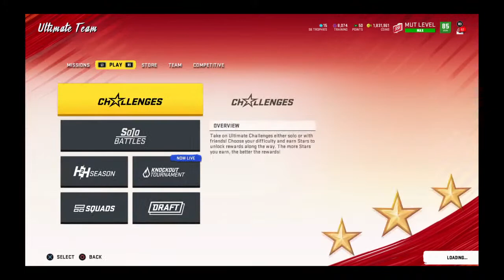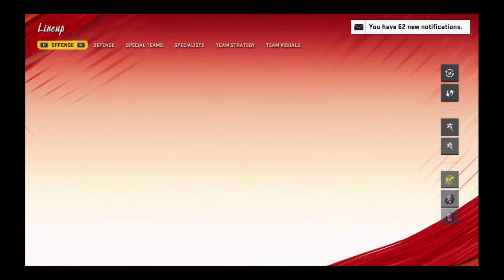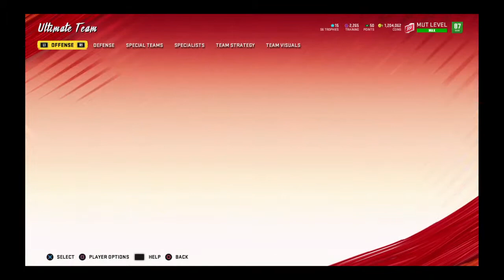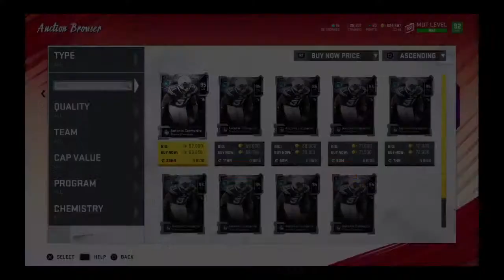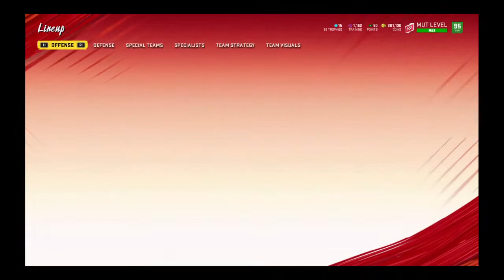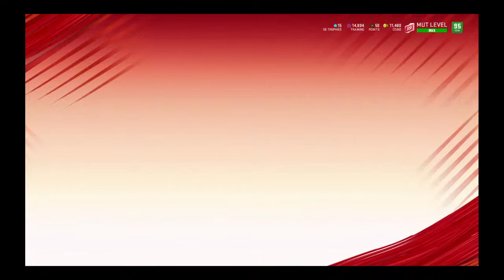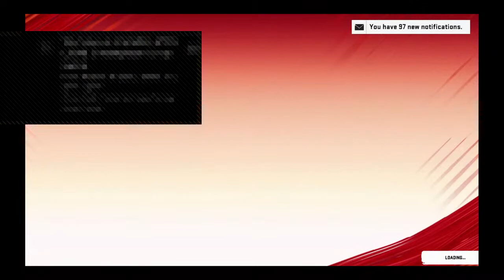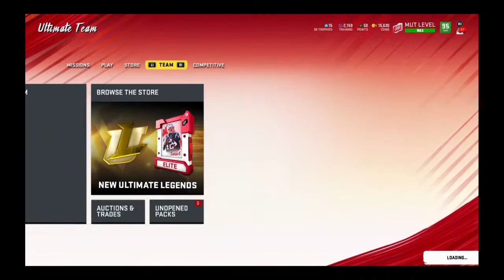Im at your moms crib cause im heartless